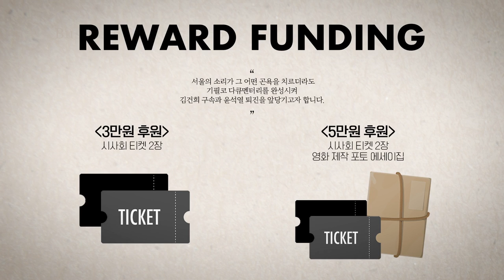1월 무역적자 역대 최대 통상전략 원점 재검토 / 한국판 IRA법 준비 시장방치주의 철회 / 공공요금이 민생파탄의 주범 / 이태원참사 상처의 치유는 성역없는 진상규명, 책임자 처벌